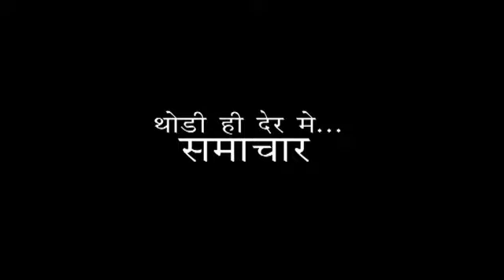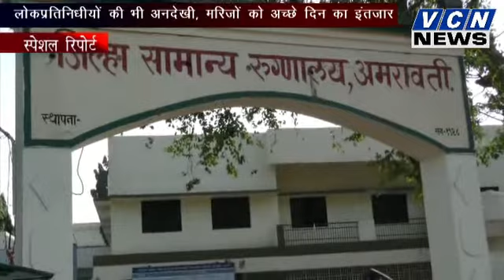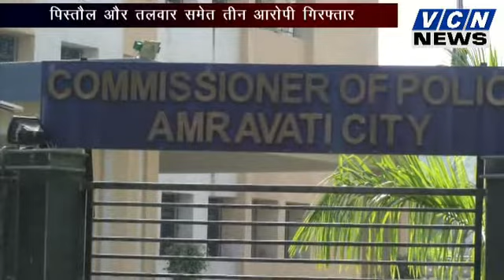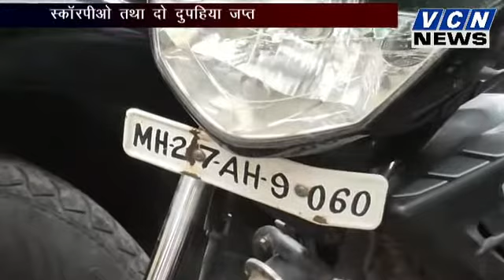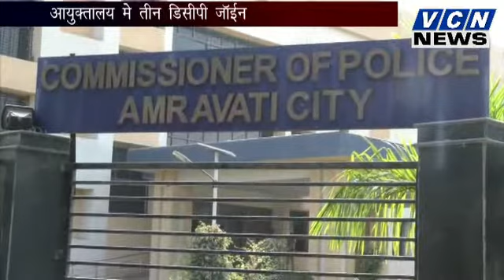VCN NEWS - 07 . 06 . 2017 (HINDI NEWS )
विदर्भन्यूज365मराठी WATCH " VCN NEWS" CHANNEL
ON
G.T.P.L. SET OP BOX - CHANNEL NO. 72
U.C.N. SET OP BOX - CHANNEL NO.- 81
S.I.T.I. SET OP BOX CHANNEL NO. - 1181